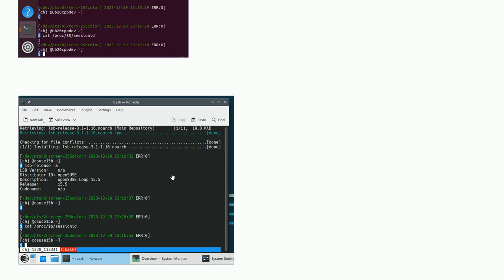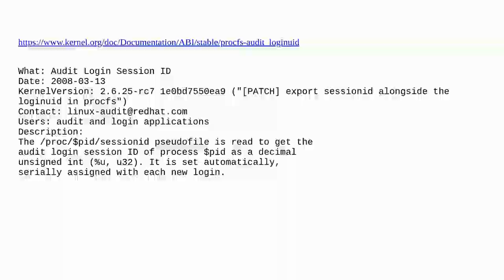Unix: What does /proc/PID/sessionid mean on a Linux machine?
What does /proc/PID/sessionid mean on a Linux machine?

A special thanks goes out to the community

  session